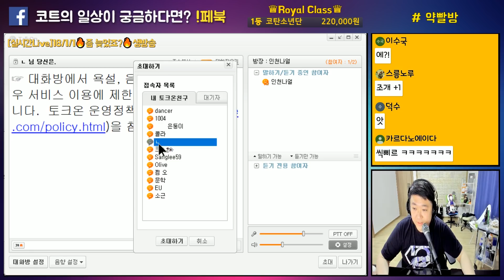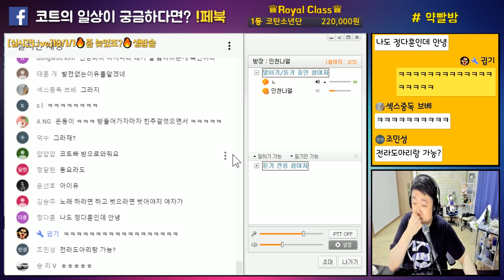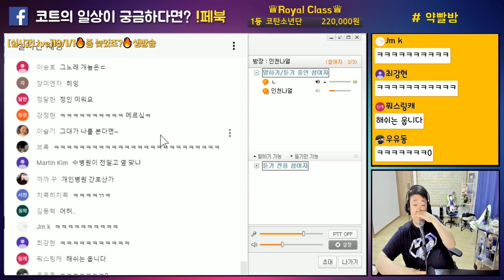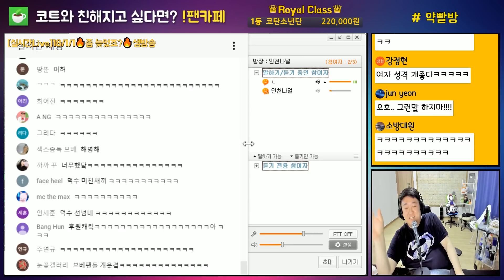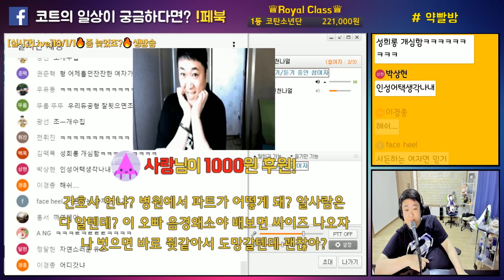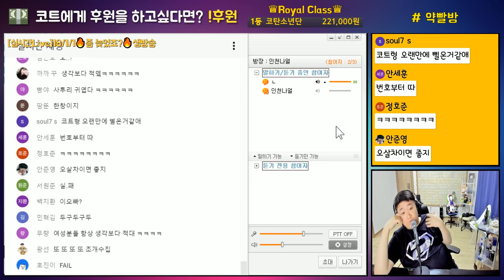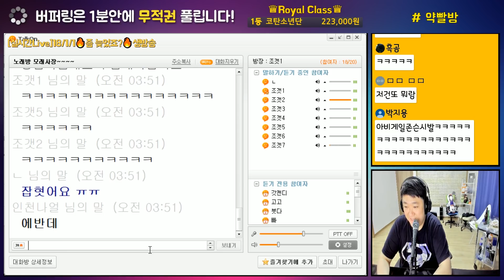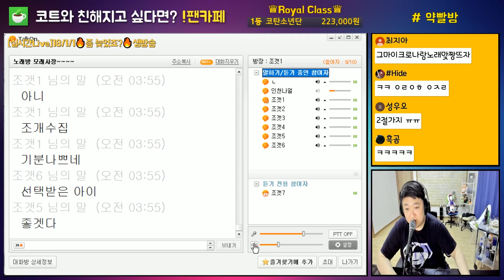※약빨방 레전드※ '코트 사심방송' 전라도 사투리 쓰는 귀여운 여성분♥ 토크온에서 만난 '간호사녀' (노래하는코트)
*실시간,생방송,노래하는코트,코트,zhxm,약빨방,게임방송,노래방송 라이브방송,대박,레전드,끝판왕,역대급